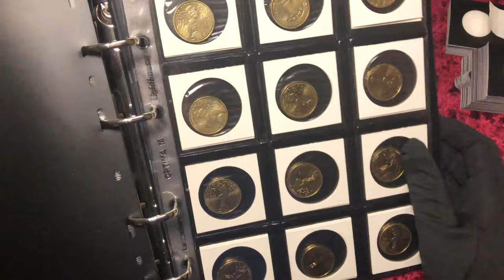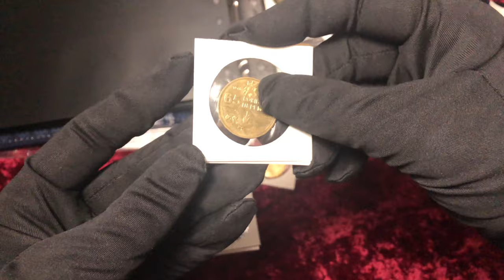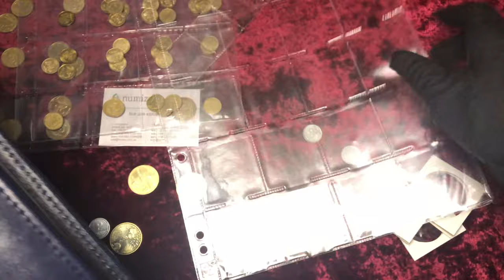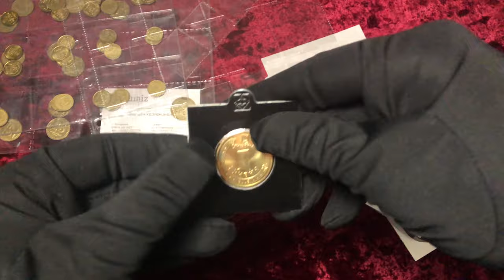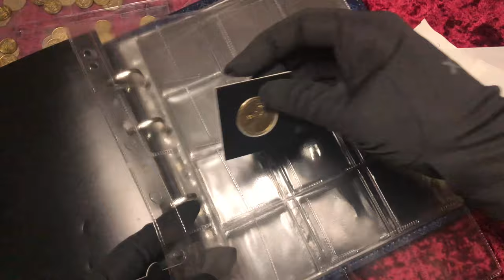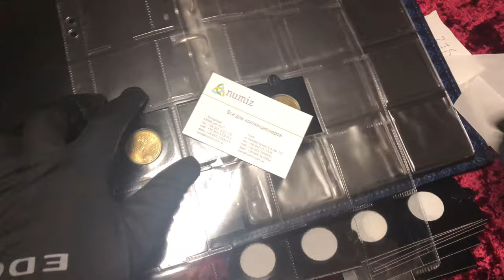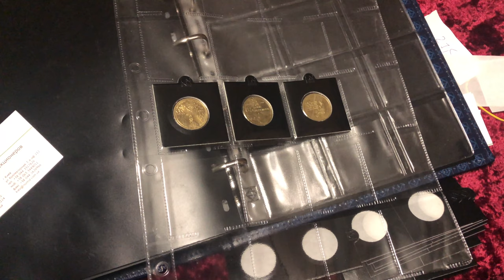Холдеры для монет Лештурм!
Давно хотели купить себе холдеры но выбирали какие взять?
Так вот в Видео я покажу какие взял для себя.

Рекомендации, лучший альбом для монет